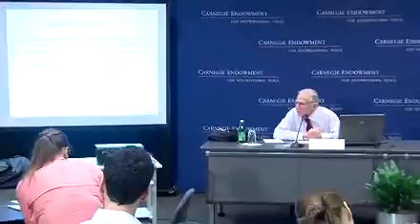Global Energy Efficiency Opportunities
As the effects of climate change continue to impact daily life, what are the opportunities for leading carbon emitting countries to improve their energy efficiency?